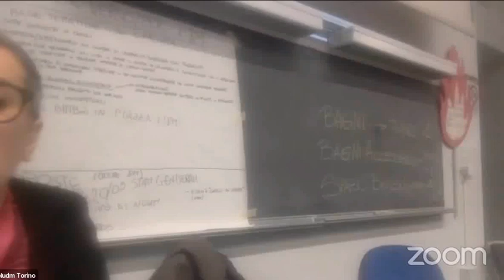intervento di una lavoratrice IVECO all'assemblea di NUDM a Torino